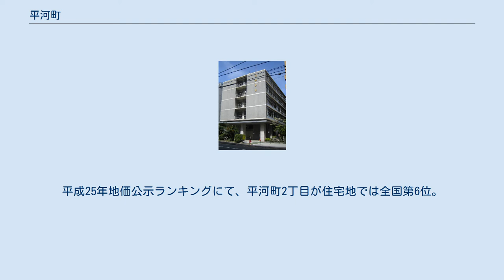平河町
日本 」 東京都 」 千代田区 」 平河町 平河町（ひらかわちょう）は、東京都千代田区の町名。
現行行政地名は平河町一丁目および平河町二丁目。
 東京都千代田区の西部に位置する。
町域北辺は東京FM通りに接し、これを境に麹町に接する。
町域東辺は隼町に接する。
町域南辺は青山通り（国道246号）に接し、これを境に永田町に接する。
町域西辺はプリンス通りに接し、これを境に紀尾井町に接する（地名はいずれも千代田区）。
町域内にはオフィスビルや各種団体による会館が多く見られる。
なお平河町は、番町・麹町と並び、明治時代以降、大名屋敷、旗本屋敷といった武家屋敷跡のいわゆる「御屋敷町（武家地）」である。
平成25年地価公示ランキングにて、平河町2丁目が住宅地では全国第6位。
 2017年（平成29年）12月1日現在の世帯数と人口は以下の通りである。
 町域の中央を南北に貝坂通りがそれぞれ通っている。
南端の青山通り上に首都高速4号新宿線が通っている。
青山通り下に永田町駅（地下鉄有楽町線、地下鉄半蔵門線、地下鉄南北線）、赤坂見附駅（地下鉄銀座線、地下鉄丸ノ内線）の地下鉄の出入口がある。
北部方面では、地下鉄有楽町線・麹町駅や半蔵門線・半蔵門駅も利用されている。